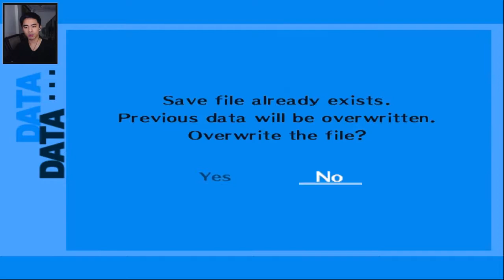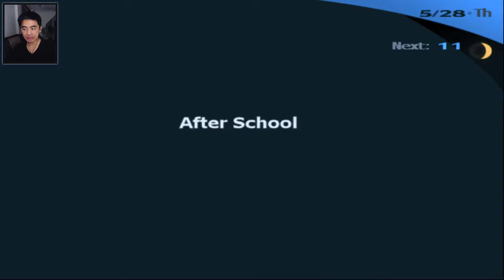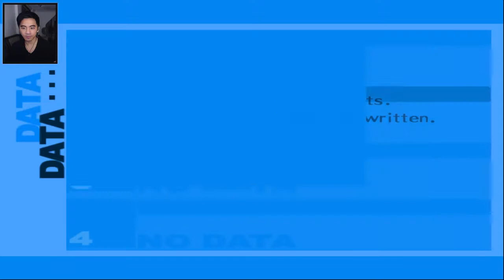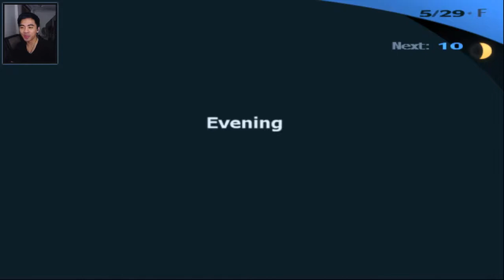PERSONA 3 - The Guardian of Arqa - episode 14 [The Journey]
If we do nothing, then everyone will eventually join The Lost.

We're all here to have a great time in the Regalia so please respect each other. Any harassment or negative comments will be deleted.